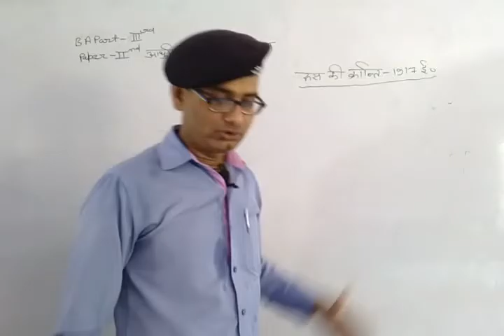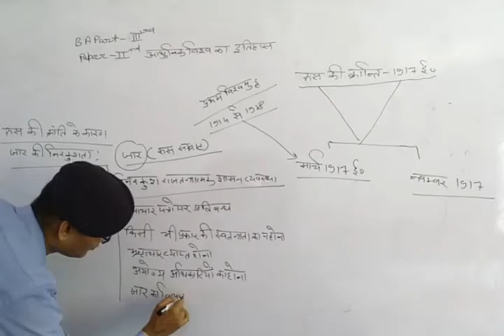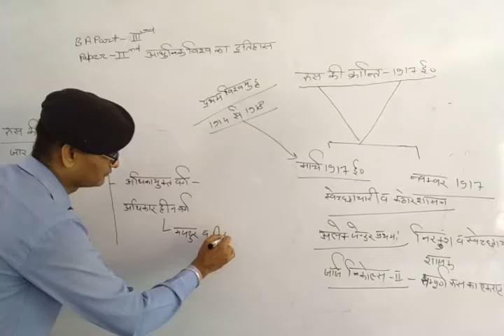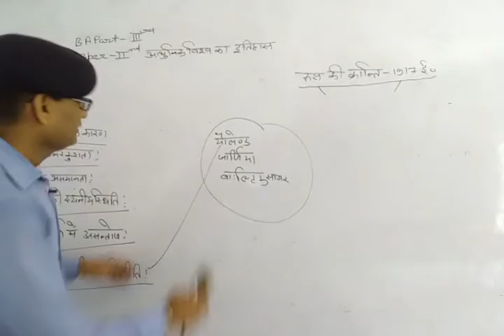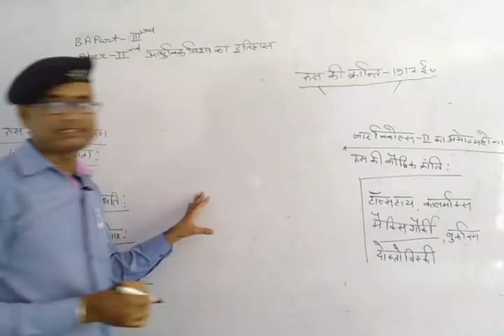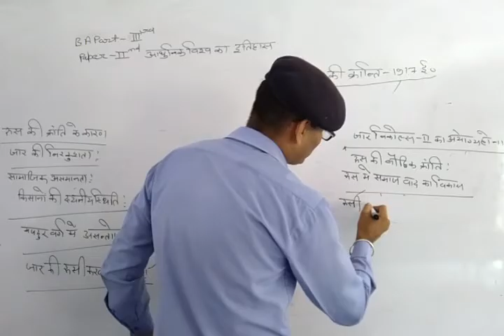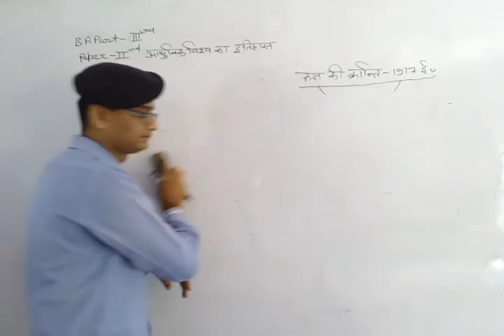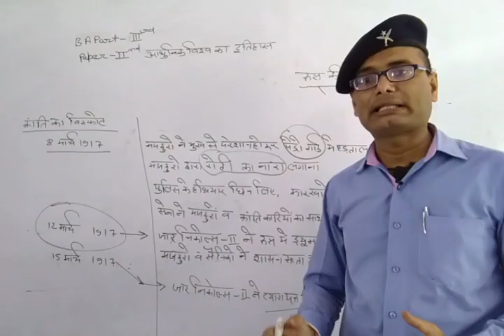B A III YEAR History Unit 3 Paper 2(रूस की क्रान्ति-917) 1 of 2 BY BHAWANI SINGH SIR